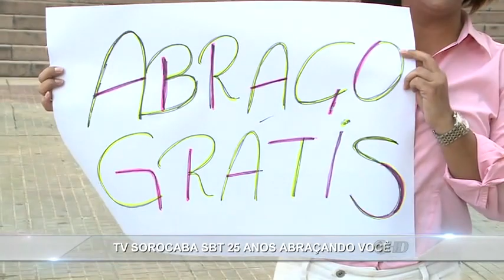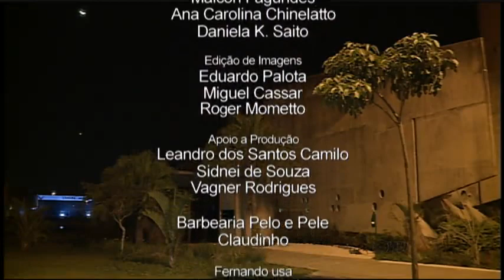Noticidade - TV Sorocaba 22-05-15 (Parte 02)